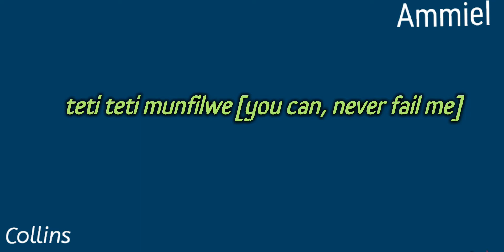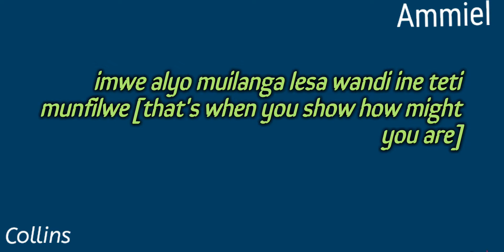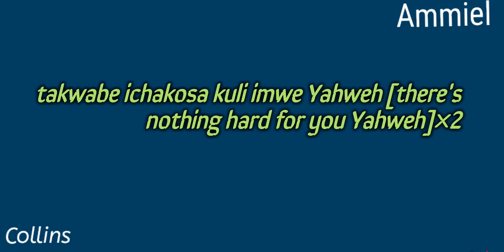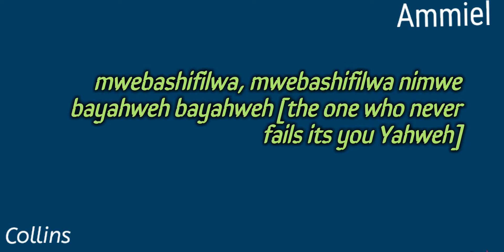TETI MUNFILWE || by Collins lyrics video.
teti munfilwe.